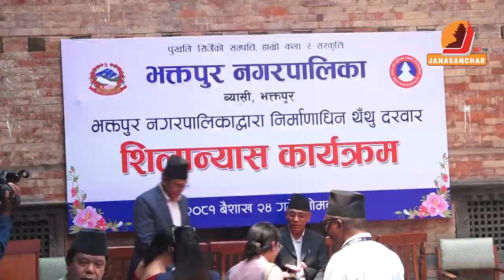थँथु दरवारको शिलान्यास कार्यक्रम